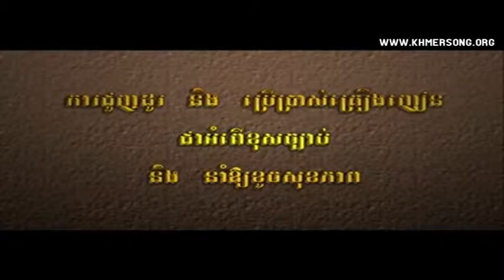Town VCD Vol 39 - 05 Phoom Neong No Na Kang Cheang Ke - Pich ft Peak mi - Khmer Karaoke 2014